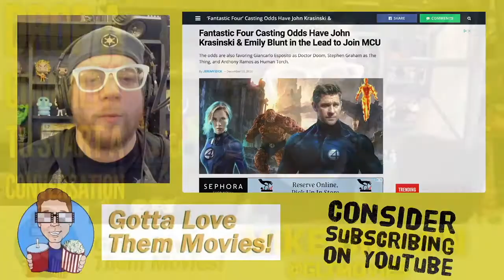A Bruce Campbell Cameo In Doctor Strange 2? YES PLEASE!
Bruce Campbell in Doctor Strange 2 • Wonder Woman Spin-Off 'Themyscira' • MCU's Blade • Fantastic Four Dream Casting

With Special Guest: Eric Nepom!!!

Gotta Love Them Movies is an online film-fan community where we discuss all things movies, movie news, & entertainment! Drop a question below, and I'll answer it during the live show! Can't watch it LIVE? Doing so will help me actually earn money through ad revenue so I can make this my full-time job!

Opening Title Sequence edited by George Chrysiliou

Marketing Consultant
Mike Frankel